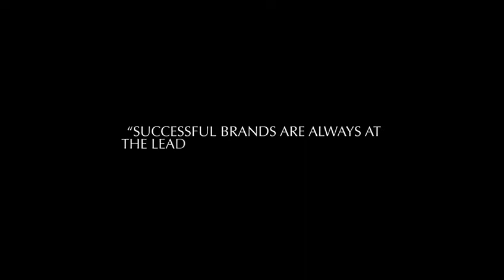EuropeanLife Interactive Magazine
This video presents EuropeanLife's presentation of their interactive magazine